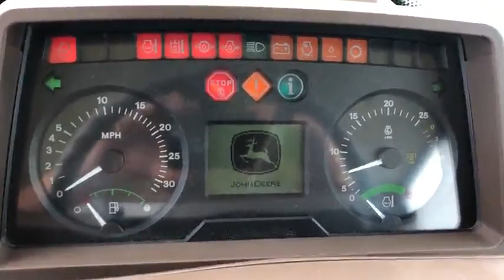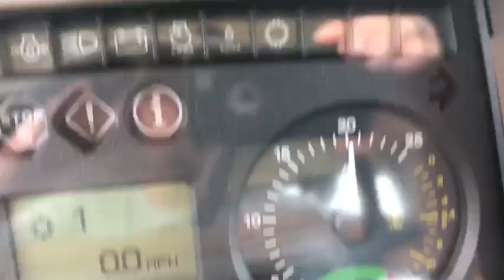FormatFactoryIMG 4280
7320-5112